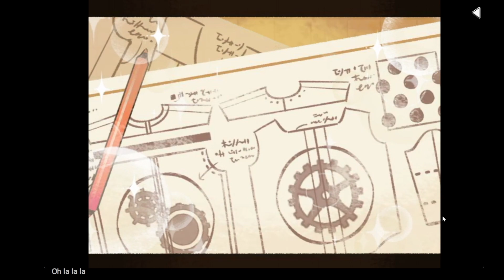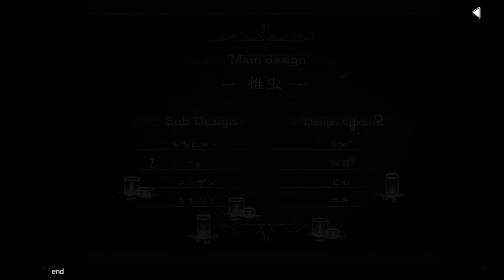【Ghost Hospital vol.4】愛してるから、最期はパーティでお別れしよう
タイムリープ…だとっ！？
感想コメントなど、気軽に入れてくれたら嬉しいです！